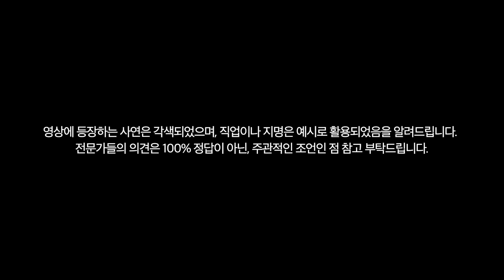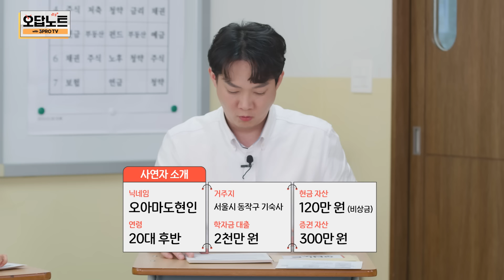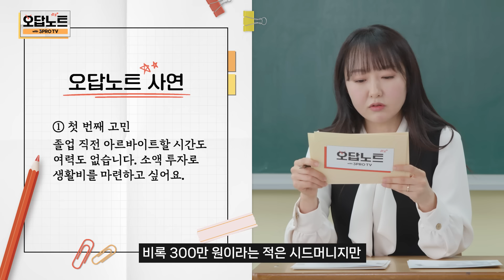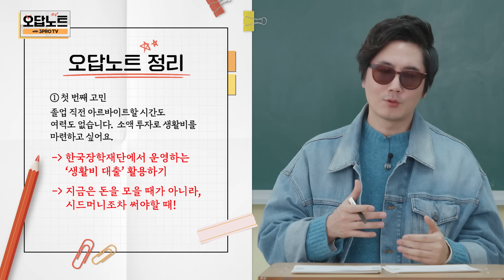20대 취준생을 위한 투자전문가들의 '찐' 조언 [오답노트 with @3protv ]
재테크에 정답은 없어도, 오답은 있다!
삼프로TV와 국내 최고의 투자 전문가들이 여러분의 재테크 고민을 해결해드립니다✍️

오늘은 취업을 준비하는 20대 대학생의 재테크 고민을
행복자산관리연구소 김현우 소장과 삼프로TV 이프로와 함께 합니다.

00:00 하이라이트
00:38 오프닝
01:32 상담 사연 - 돈 벌 시간이 없는 20대 경제학과 대학생
06:09 오답체크 솔루션

*재테크 및 투자 관련 전문가의 의견은 개인의 상황에 맞게 참고하시기 바랍니다.